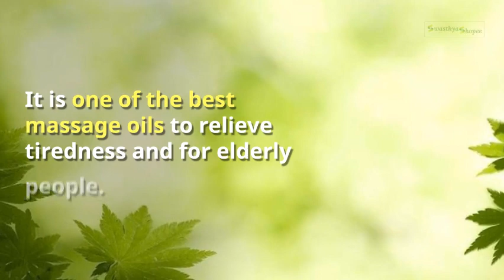Vaidyaratnam Mahamasha Thailam,Benefits, Price, How to use, Side effects Swasthyashopee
Very effective in paralytic and neorological disorders.Mahamasha thailam is one of the powerful Ayurveda oil, widely used for many neurological conditions. Masha means black gram, which is the main ingredient of this oil. It is used both for external and internal administration. It contains a non veg ingredient.

swasthyashopee
swasthya shopee